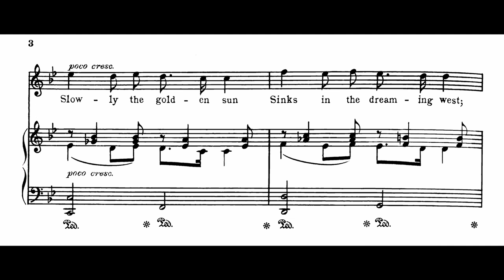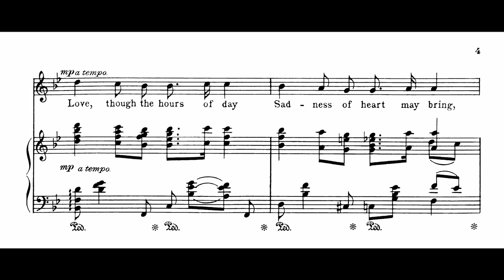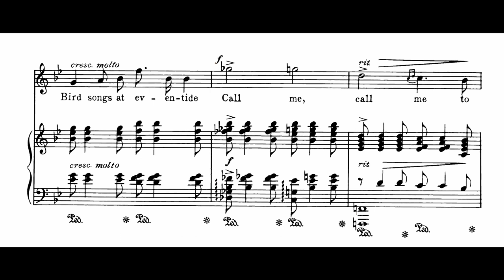John Mccormack - Birds Songs At Eventide (1927) [Audio + Score]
INFORMATION

Composer : Eric Coates  (1926).
Title : Birds Songs at Eventide.
Singer : John Mccormack.
Piano accompaniment : Edwin Schneider.
78rpm / Ireland HMV, I.R.205.

LYRICS

Over the quiet hills
Slowly the shadows fall;
Far down the echoing vale
Birds softly call;
Slowly the golden sun
Sinks in the dreaming West;
Bird songs at eventide
Call me to rest.

Love, though the hours of day
Sadness of heart may bring,
When twilight comes again
Sorrows take wing;
For when the dusk of dreams
Comes with the falling dew,
Call me to you.